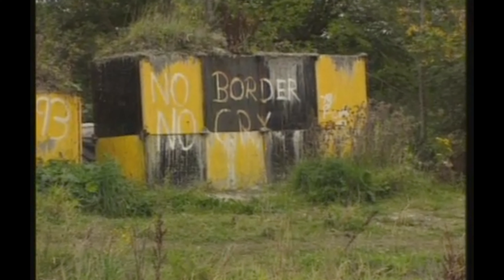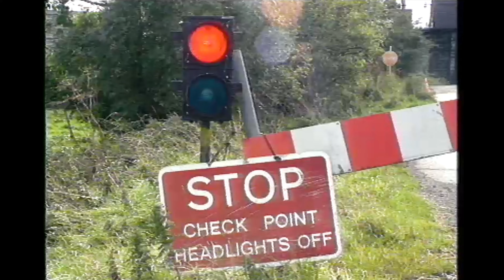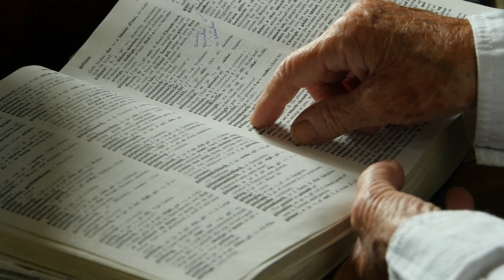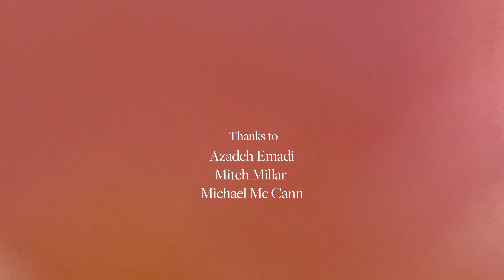Borderscape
MSc Filmmaking and Media Arts 2020